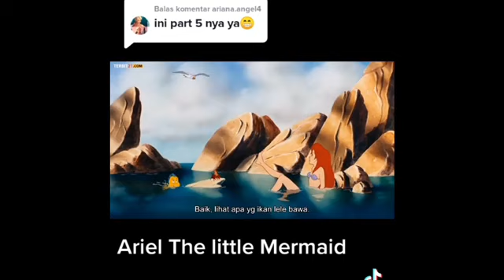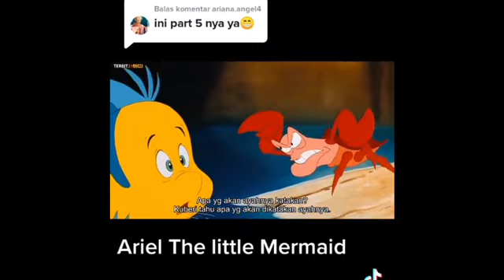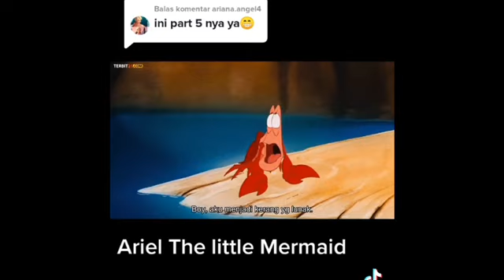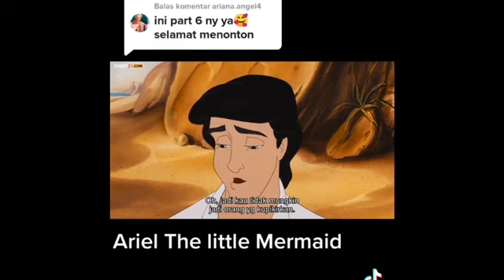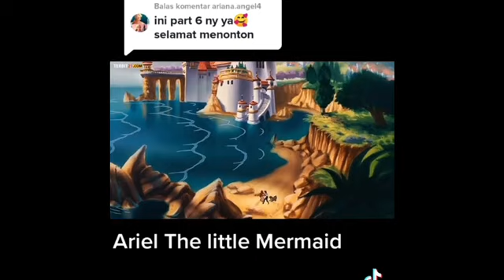Disney And Pixar: The Little Mermaid - Human Legs Scene